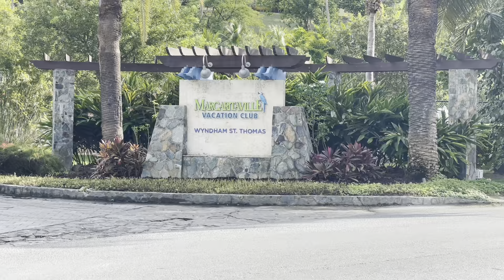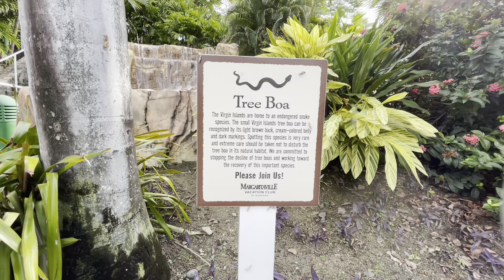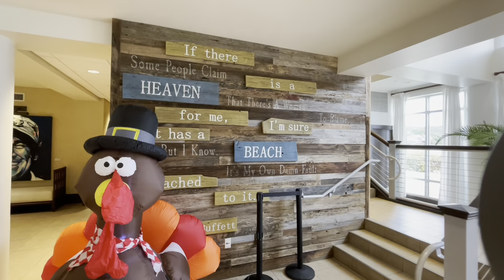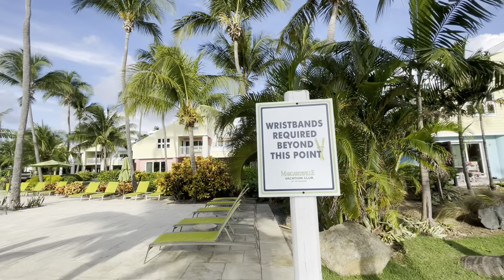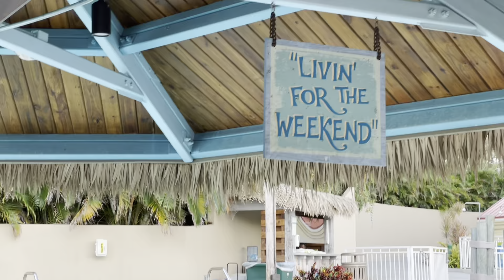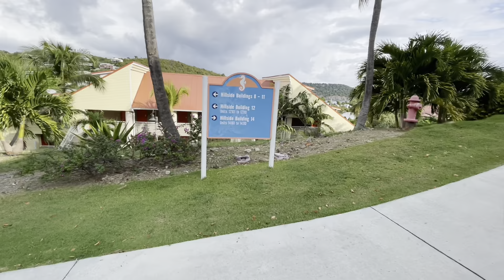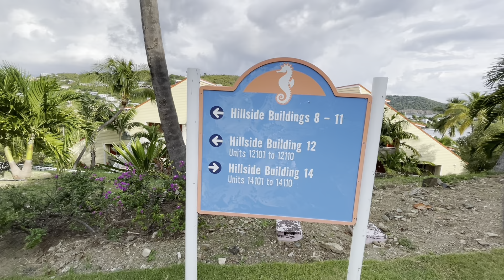MARGARITAVILLE by Wyndham Virgin Islands St. Thomas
US. Virgin Island